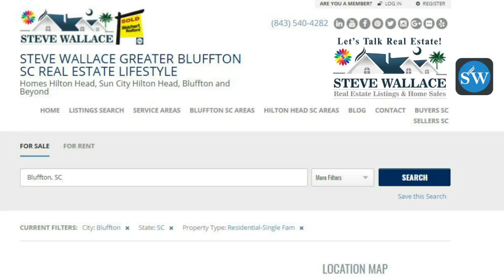Bluffton SC Real Estate Listings Price Improved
Hi. Hoping to find great Bluffton South Carolina real estate listings price improved? Make your first move a call to Steve Wallace Real Estate with Weichert Realtors Coastal Properties. Realtor Steve Wallace will organize, an “auto email of property listings” especially for you. The auto email, sends listings of homes for sale direct to your email and it updates daily, keeping you abreast of new and price improved Bluffton home listings. This service is a great way to find new listings, and best buy Bluffton South Carolina real estate listings as soon as they come to market. Speak with Steve Wallace, Realtor today.